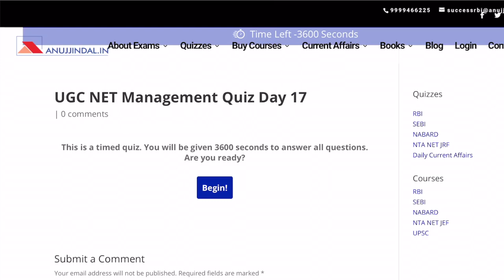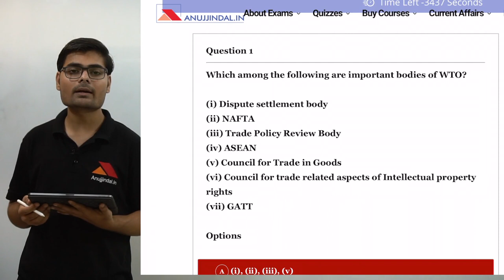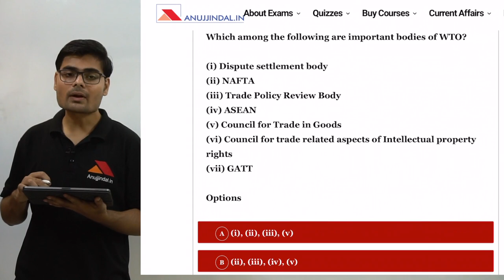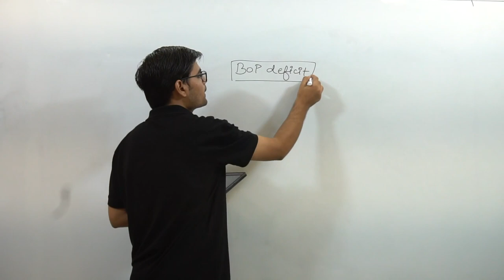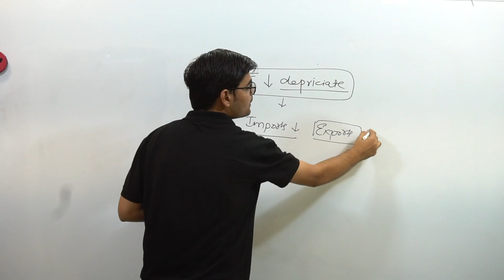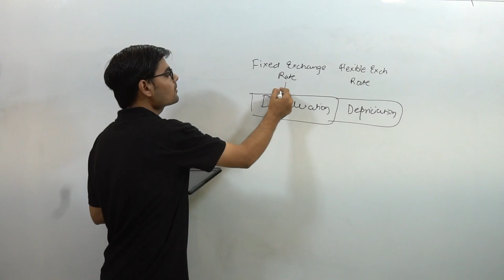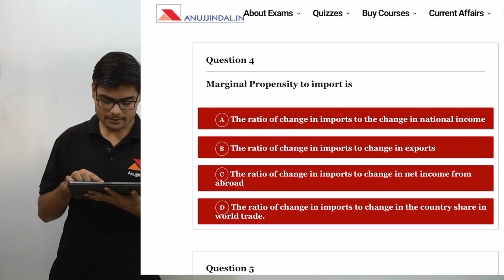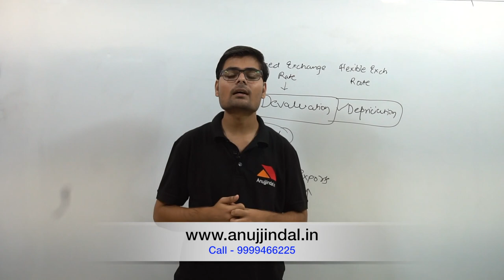UGC NET Management December 2019 | 200 Most Important Questions (International Business) | Day 17